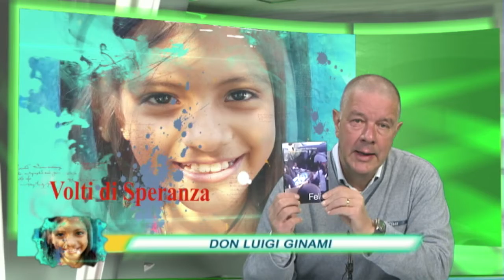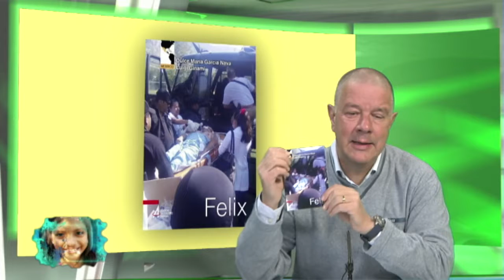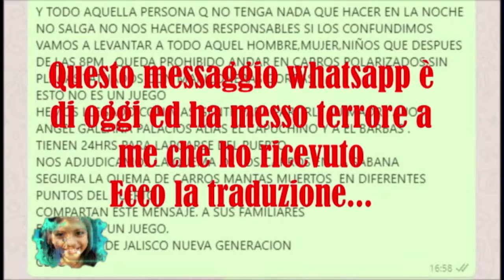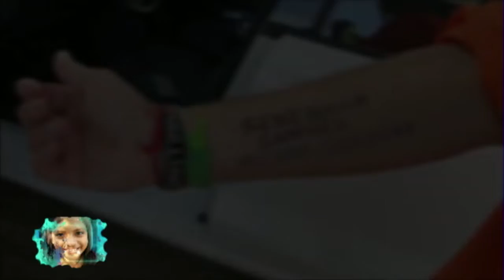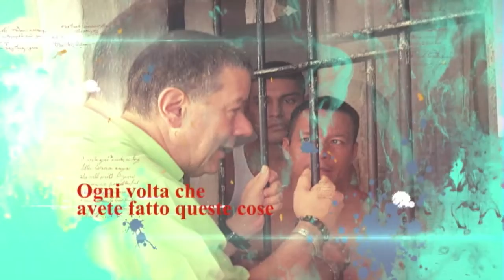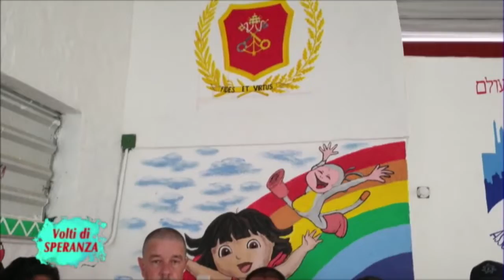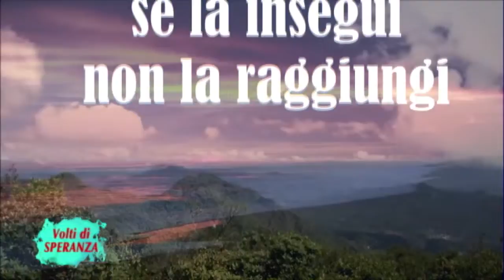Volti di Speranza. Il volto di Felix - Messico